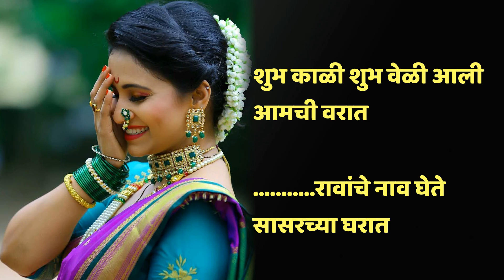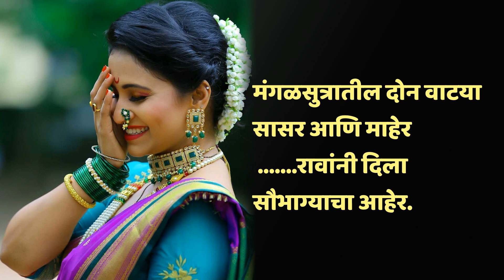नववधूकरिता खास उखाणे Marathi Ukhane For Bride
I upload these video to improve your knowlede. You can get all type of beauty related knowledge on my channel. Thanks to all.
i provide you different types of knowledge like
mehndi designs
hairstyles
makeup tips
bridal mehndi designs
arebic mehndi designs